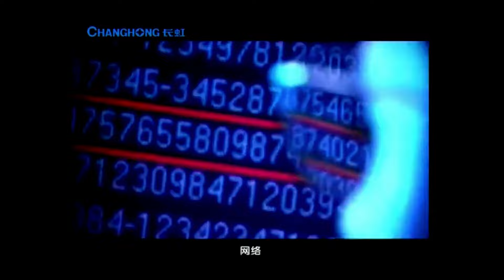JUTAAN UNIT SEKALI PRODUKSI ! PABRIK TV TERBESAR DI DUNIA | SEJARAH CHANGHONG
Semua Informasi yang Mimin sampaikan mengutip dari beberapa Sumber Seperti Chat GPT , Wikipedia , Ideogram AI & Penelusuran Google.
Follow Akun-Akun Resmi Duta Elektro ya . Supaya gak Ketinggalan Update Promo Terkini ! 😘